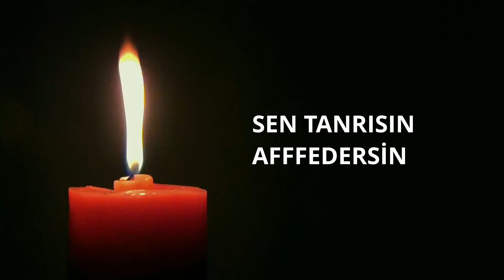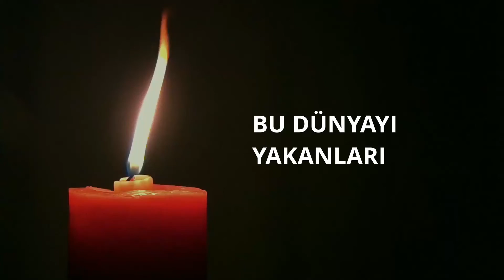Erdal Bayrakoğlu - Sen Affetsen Ben Affetmem ( Cover )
90'lar serimizin 3. şarkısıyla. Bergen ve Küçük Emrah'a selam gönderelim istedik. Keyifli dinlemeler...
ve Aydın Akkaya'ya emeklerinden dolayı binlerce kez teşekkürlerle...